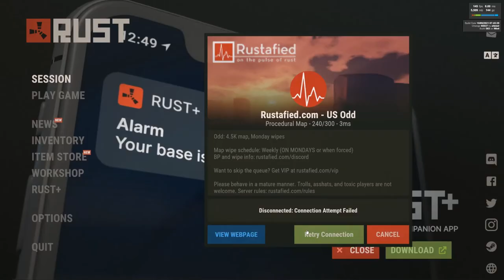Fat eoka play on rustafied odd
Some back story. these guys were raiding the base and i was ratting with eoka. but the server crashed, i loaded back in and yeah...